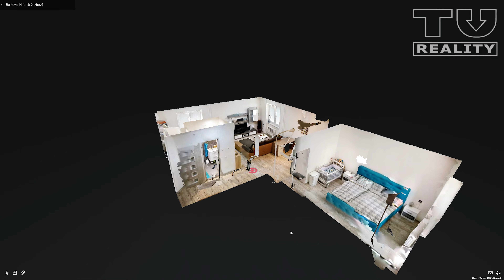*** PREDANÉ *** NA PREDAJ, luxusne zrekonštruovaný 2 izbový byt s lodžiou - Liptovský Hrádok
*** PREDANÉ ***
EXKLUZÍVNE iba v TUREALITY ponúkam na predaj naozaj krásny, kompletne zrekonštruovaný a čiastočne zariadený 2 izbový byt.
- Rozloha bytu - 60m2
- Lodžia - 4m2
- Záhradka na sadenie zeleniny - 6m2
Byt sa nachádza vo veľmi vyhľadávanej lokalite mesta Liptovský Hrádok. Kompletná rekonštrukcia - nová elektrika, plastové okná, laminátové podlahy, dlažba, komplet kúpeľňa s WC, nové dvere s obložkami , vstavané skrine na mieru .
Bytový dom je zateplený minerálnou vlnou (15cm), strecha aj krov (25cm) - rok 2021, má nové presklené balkóny s dlažbou, elektrický vrátnik, vstupné hliníkové dvere. K nehnuteľnosti prislúchajú aj 2 pivnice (cca. 10m2) a spoločná odkladacia miestnosť.
Maklér odporúča!

Sme silné realitné centrum s komplexnými službami v oblasti kúpy a predaja nehnuteľností s celoslovenskou pôsobnosťou. Dbáme na vysokú profesionalitu každého jedného makléra, práca s realitami je ich jediným zamestnaním. Spojili sme svoje skúsenosti a know-how a vytvorili sme pre vás zázemie s nadštandardnou starostlivosťou. Pri predaji alebo kúpe nehnuteľnosti sa spoľahnite na naše právne a finančné oddelenie, aby všetko prebehlo bez komplikácií. Zabezpečíme pre vás znalca, ktorý je akceptovaný vybranou bankou, pripravíme návrhy všetkých potrebných zmlúv, zastúpime vás pri katastrálnom konaní. Vybavíme potrebné formality týkajúce sa vašej hypotéky a vyjednáme s bankou optimálne podmienky úveru. Pôsobíme vo všetkých regiónoch Slovenska, kdekoľvek chcete kúpiť alebo predať nehnuteľnosť, ste TU správne.